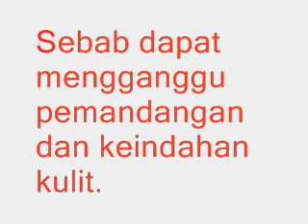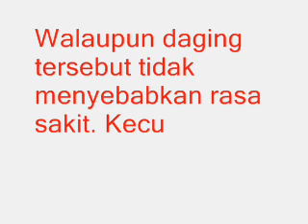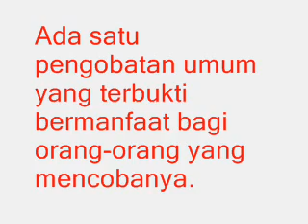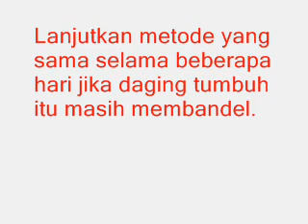Tumbuh Daging Kecil kecil di Kulit Hilangkan dengan Ini!